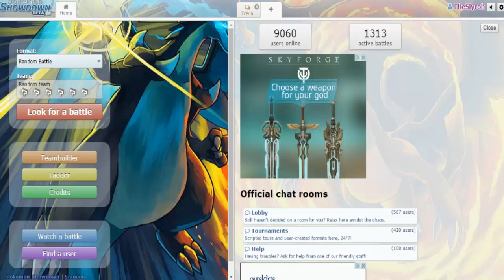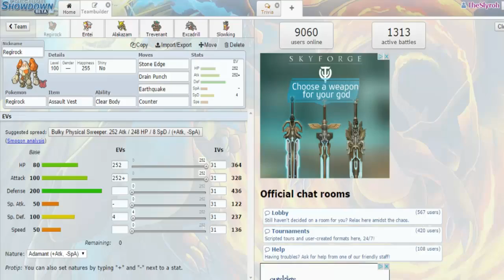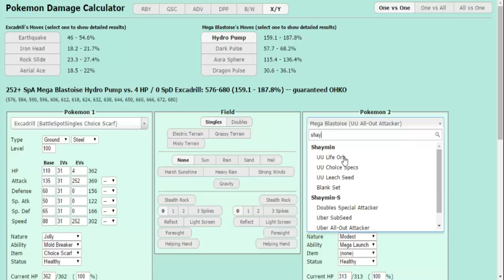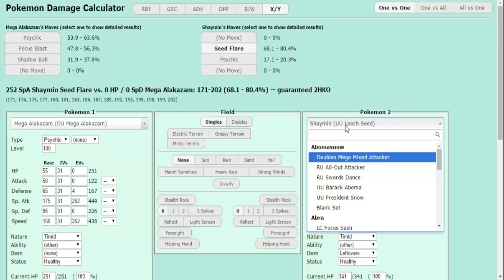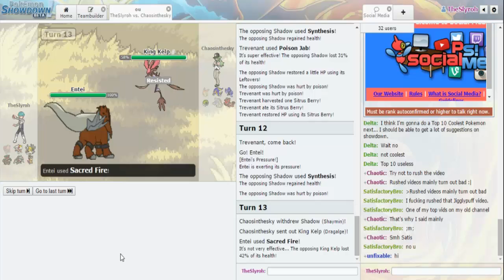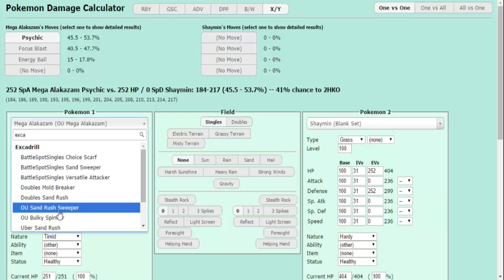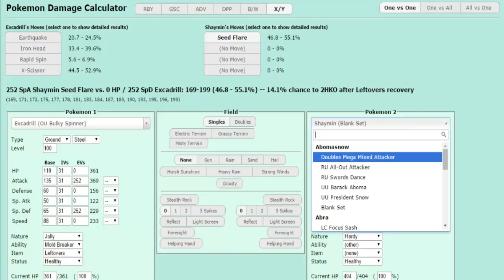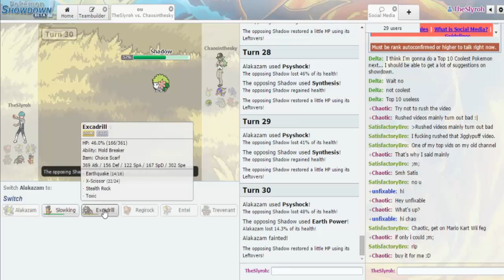Slyroh's Showdown Shenanigans Ep. 6 "Final PASIT" with and VS Chaosinthesky13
Yo guys, we're back for more Showdown Shenanigans using the PASIT format, this time against my good friends Chaosinthesky. Also, don't mind the skip in the middle, that was my fault haha